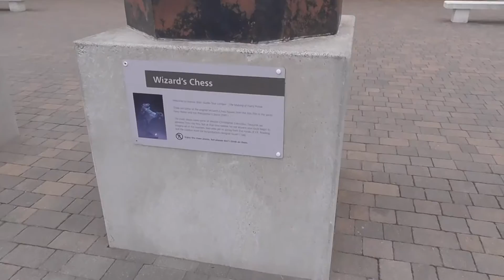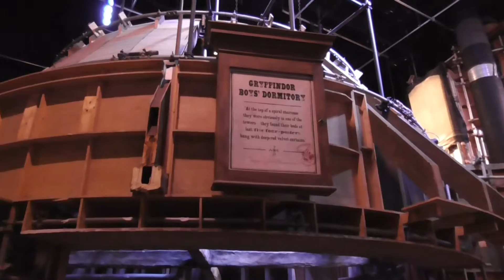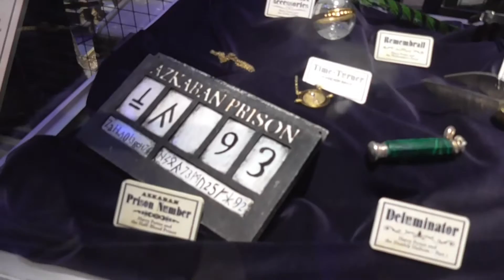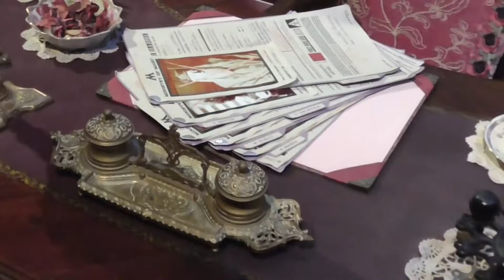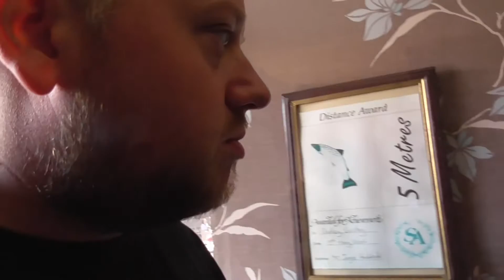Insomnia Weekend Day 3; You're A Wizard Kerry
the last day of our long weekend and we went out with a bang! the making of harry potter in london. we got to visit the sets and see props and some of the effects they used to make the films. suggest any potter fan goes its a great day out!

feel free to stalk me on your social media of choice here

and thanks very much for watching!!